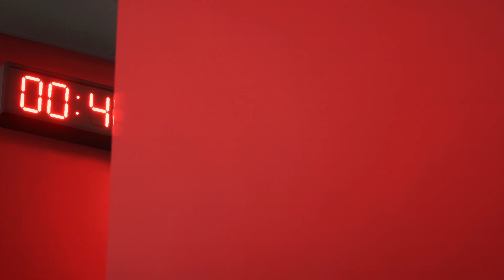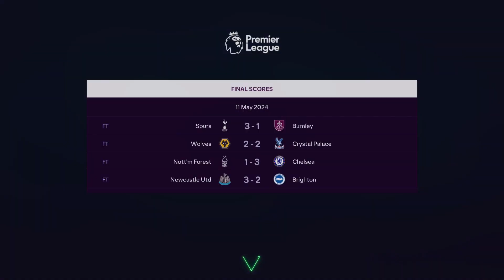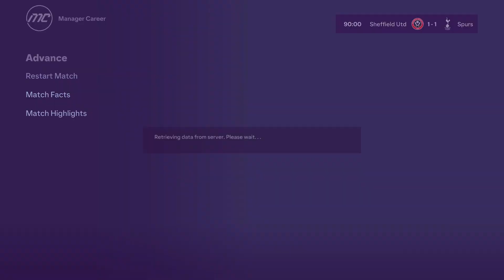ФИНАЛ НА СЕЗОНА!!! ОСТАНАХМЕ ЛИ ВЪВ ВИСШАТА ЛИГА?? - EA FC 24 КАРИЕРА С ШЕФИЛД ЮНАЙТЕД 🔴